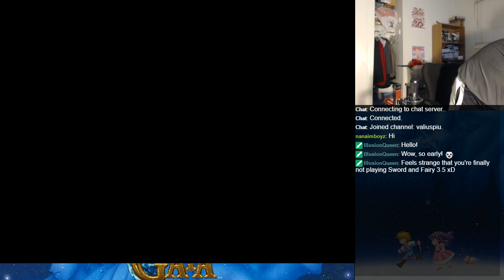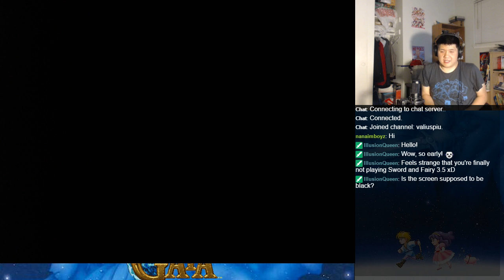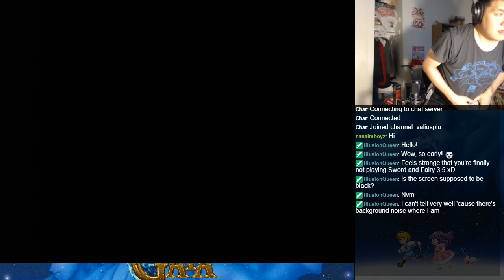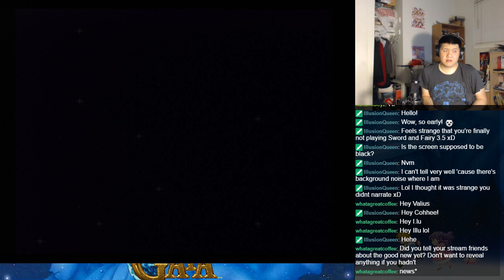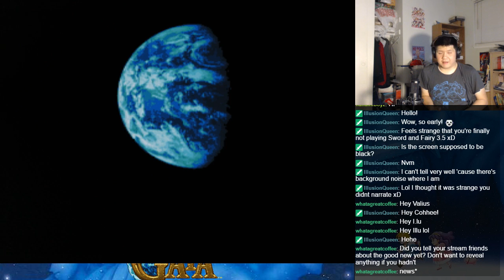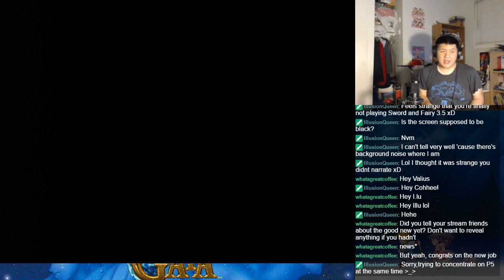Let's BLIND Play Illusion of Gaia - Part 1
Join us as we play through a classic Super Nintendo RPG from Quintet.  Will and his friends make a journey through the world as events force them to keep moving on.

Due to the length of the game, there will be no story summaries or titles.